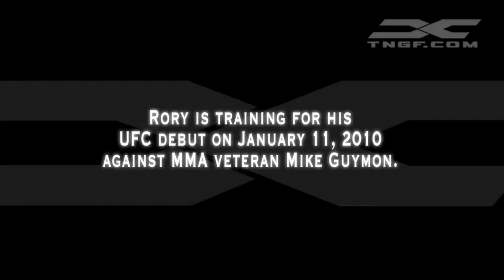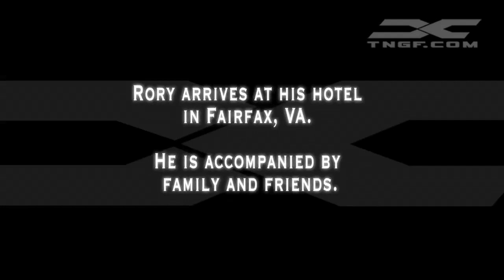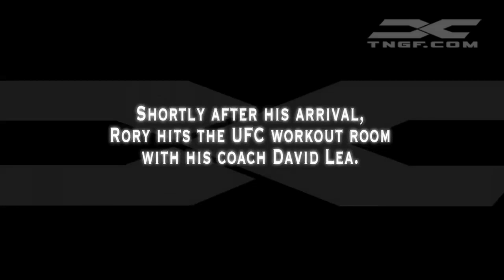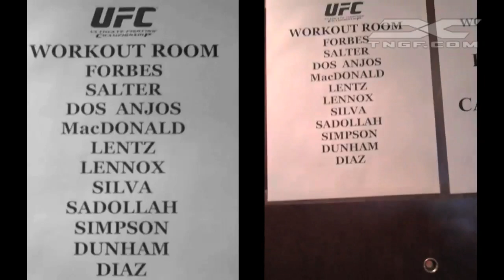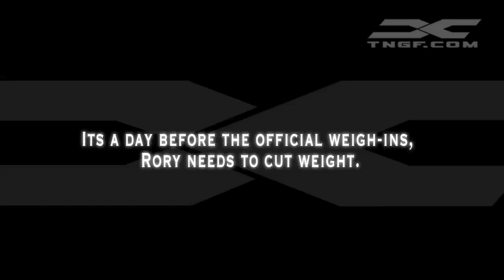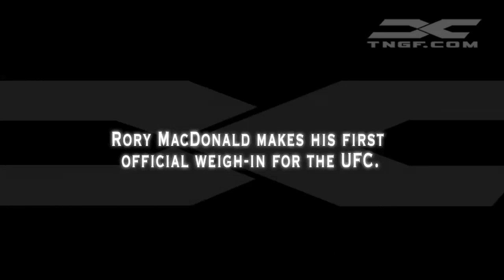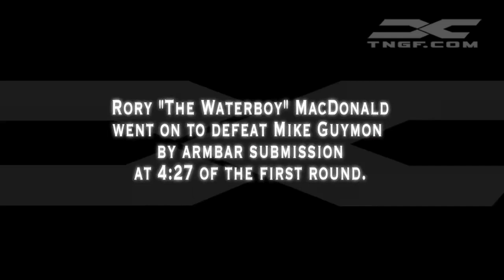Rory MacDonald Video Blog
Rory MacDonald takes us behind the scenes as he prepares for his UFC debut against Mike Guymon. The Next Great Fighter where fighters and fans connect.